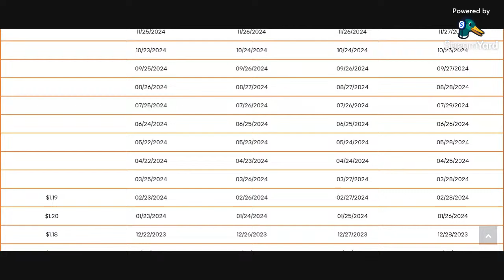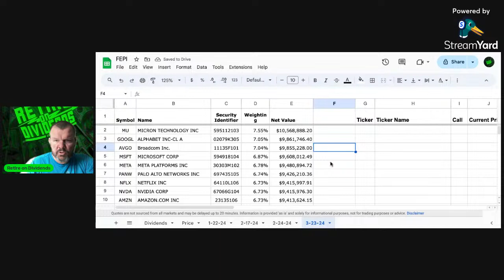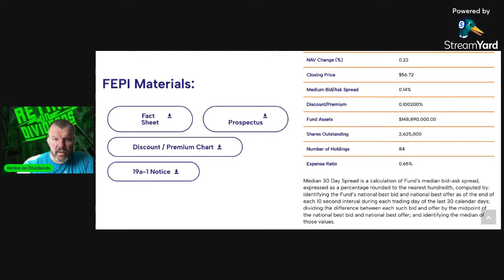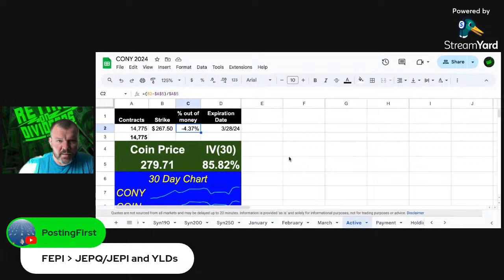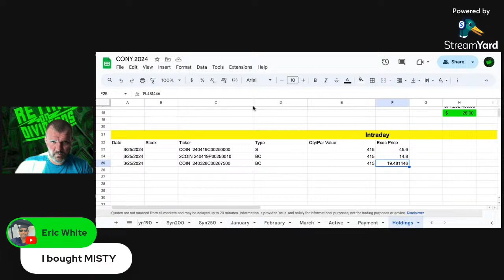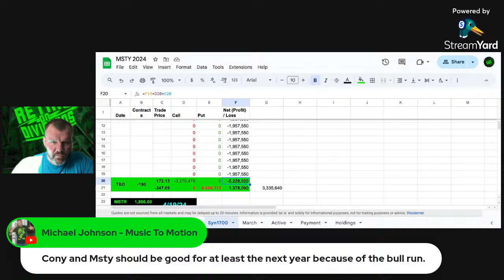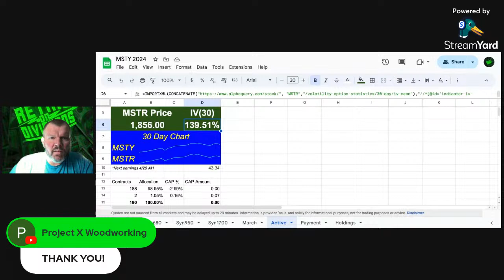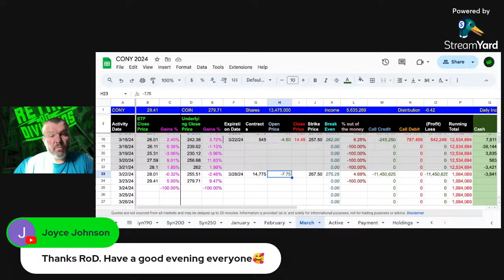RexShares FEPI Latest Holdings & was hoping for March 2024 Distribution(LIVE)